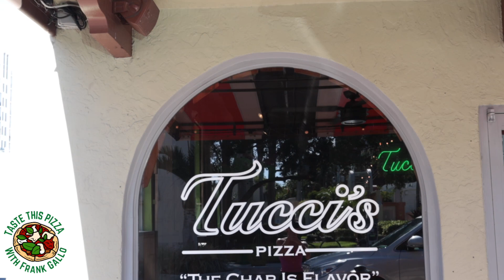Pizza Review Owner is away, the staff is left to run his Pizzeria? (Tucci's Pizza Boca Raton)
In this episode of "Taste This With Frank Gallo" Pizza Review I take a ride to visit what has been claimed to be one of Boca Raton's top 5 pizzerias and what I find is very surprising to say the least, watch it till the end to find out just how they measure up to my standards!